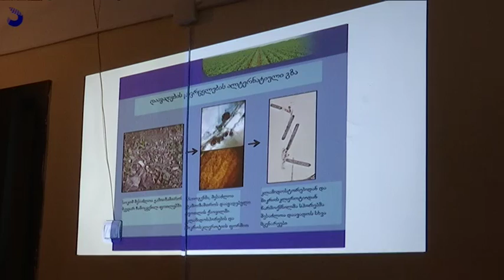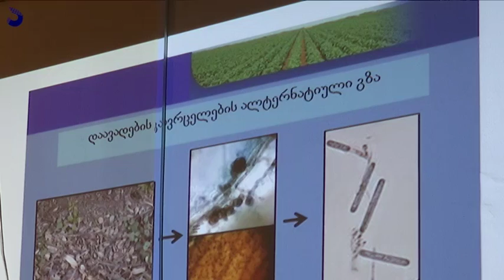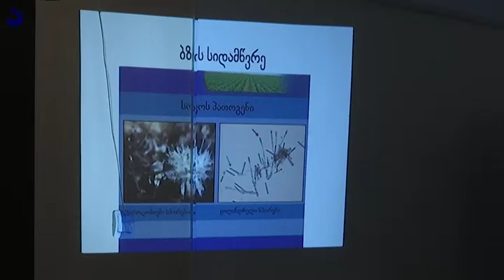გადაცემა "აფხაზეთი" - კოლხური ბზის გადარჩენის ეროვნული გეგმა;